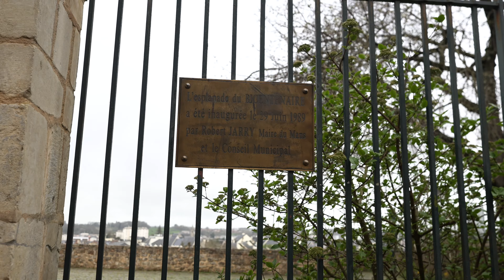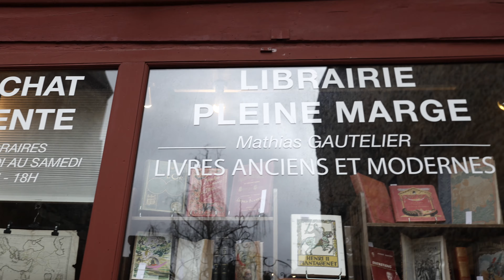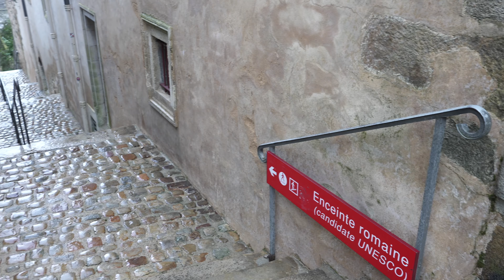Why don't some people like Le Mans? Let's get a look! Virtual Walking Tour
00:00 Intro
00:51 Place Aristide BRIAND
01:13 Boulevard Rene Levasseur
02:49 Place de la République
04:16 Rue de Cornet
06:01 Rue de La GALERE
07:45 Église Saint-Benoît
08:36 Place Saint-Benoit
10:40 Escalier de La Grande Poterne
11:54 Rue de Vaux
14:38 Rue du Petit saint-Pierre
15:33 Grande Rue
19:44 Square Jacques Dubois
20:57 Rue de la Reine Bérengère
22:33 Place Saint Mishel
24:06 Place du Cardinal Brente
24:47 Allee Basile Moreau
28:17 Rue de Chanoines
31:10 Rue de l’Écrevisse
31:45 Place Saint Pierre
33:42 Rue Des Poules

Video from
Video title: Why don't some people like Le Mans? Let's get a look! Virtual Walking Tour
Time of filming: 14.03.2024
Video resolution: 4K UHD
Producer: Andreii Moiseii (Instagram @moiseii_production)

Some popular videos our channel for you:
youtu.be/CME92EsAEY4
youtu.be/GIBwTb7w5Ws
youtu.be/v9hBp_2IE08
youtu.be/uBZ-xjjJImc
youtu.be/QNvgvS910EY
youtu.be/iwGdYNuR_d8
youtu.be/XiU0QAwEPQg
youtu.be/Ad4m8f0RnEw
youtu.be/rs3ToOqGBS0
youtu.be/yF34NHljRLY
youtu.be/9wHLsEnIt30
youtu.be/cL1mhBuyfeo
youtu.be/KO-hF1wRTlo